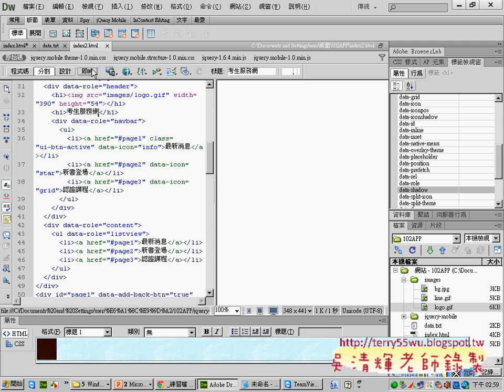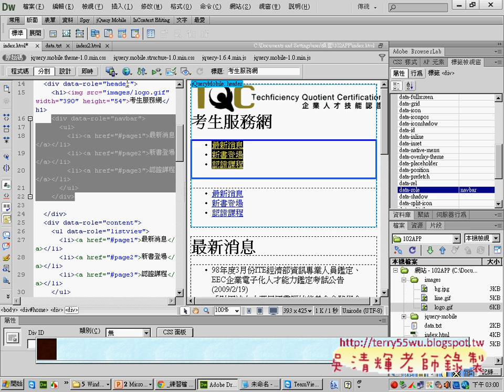06 如何在頁首加上巡覽列APP開發教學 吳老師